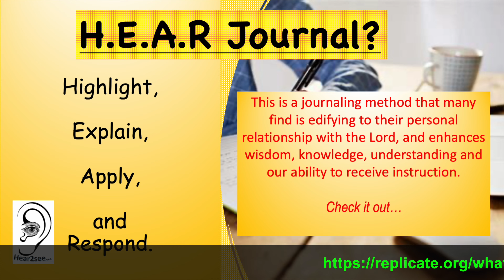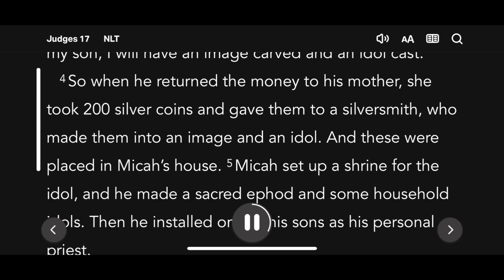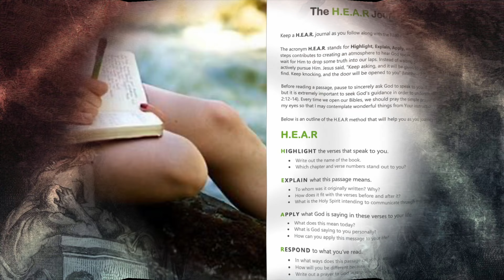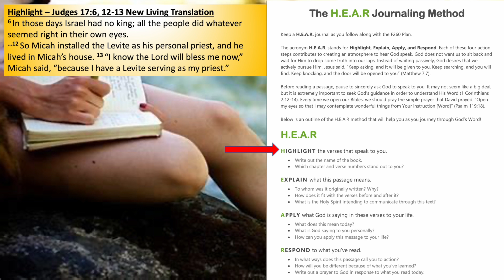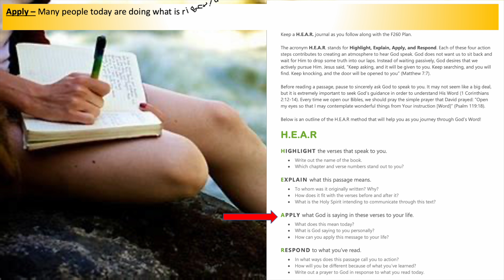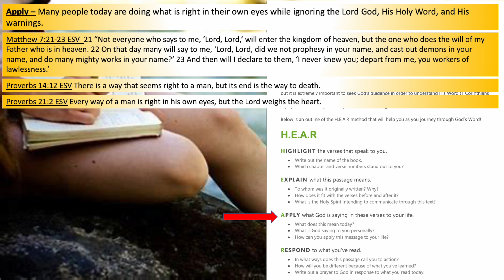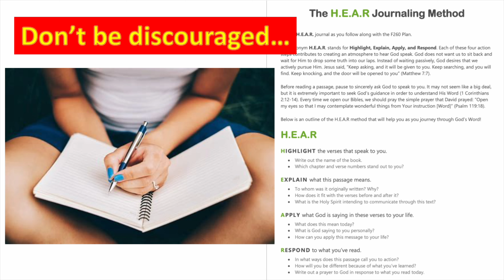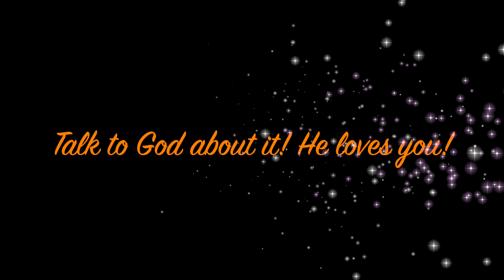Judges Chapter 17 - Listen & Read with HEAR Journal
HEAR Journaling Judges Chapter 17

Highlight – Judges 17:6, 12-13 New Living Translation
6 In those days Israel had no king; all the people did whatever seemed right in their own eyes.
…12 So Micah installed the Levite as his personal priest, and he lived in Micah’s house. 13 “I know the Lord will bless me now,” Micah said, “because I have a Levite serving as my priest.”

Explain – The people of Israel did what seemed right in their own eyes in those days.  Micah thought, in his own mind, that he would be ok with the Lord since he had a Levite priest serving in his household.

Apply – Many people today are doing what is right in their own eyes while ignoring the Lord God, His Holy Word, and His warnings.

Matthew 7:21-23 ESV  21 “Not everyone who says to me, ‘Lord, Lord,’ will enter the kingdom of heaven, but the one who does the will of my Father who is in heaven. 22 On that day many will say to me, ‘Lord, Lord, did we not prophesy in your name, and cast out demons in your name, and do many mighty works in your name?’ 23 And then will I declare to them, ‘I never knew you; depart from me, you workers of lawlessness.’

Proverbs 14:12 ESV There is a way that seems right to a man, but its end is the way to death.

Proverbs 21:2 ESV Every way of a man is right in his own eyes, but the Lord weighs the heart.

Jeremiah 11:8 ESV Yet they did not obey or incline their ear, but everyone walked in the stubbornness of his evil heart. Therefore I brought upon them all the words of this covenant, which I commanded them to do, but they did not.”

Romans 8:5 ESV For those who live according to the flesh set their minds on the things of the flesh, but those who live according to the Spirit set their minds on the things of the Spirit.

1 John 1:8 ESV If we say we have no sin, we deceive ourselves, and the truth is not in us.

Jeremiah 17:5-7 ESV Thus says the Lord: “Cursed is the man who trusts in man and makes flesh his strength, whose heart turns away from the Lord. He is like a shrub in the desert, and shall not see any good come. He shall dwell in the parched places of the wilderness, in an uninhabited salt land. “Blessed is the man who trusts in the Lord, whose trust is the Lord.

Hebrews 4:12 ESV For the word of God is living and active, sharper than any two-edged sword, piercing to the division of soul and of spirit, of joints and of marrow, and discerning the thoughts and intentions of the heart.

John 3:16-17 ESV “For God so loved the world, that he gave his only Son, that whoever believes in him should not perish but have eternal life. For God did not send his Son into the world to condemn the world, but in order that the world might be saved through him.

Respond – Lord thank You for Your Word, for You, Holy Spirit, who leads me unto all Truth.  I strive to abide in You as You abide in me, to follow You faithfully and obediently.  Help me Lord to resist temptations that would try to lure me away from Your righteousness and my relationship with You.  I pray for any that are not putting their faith in You that they repent and follow You faithfully and obediently.  Amen.

YouTube Music – The Empty Moons of Jupiter by DivKid